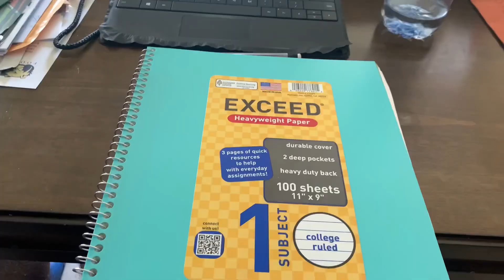DAY IN THE LIFE 🏈 📝 | HOMECOMING FOOTBALL GAME - ZMAN G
Thanks to everyone who Voted for me

🥶this a bangerrr

The comeback is real❤️💯

🗣Be sure to sare this video with a friend:
And watch my last video 💯 :

Social media💧
Snap-zoriangeathers

I am here to entertain, my channel has vlogs, pranks, skits and challenges... You won’t be disappointed ye heard 😂.